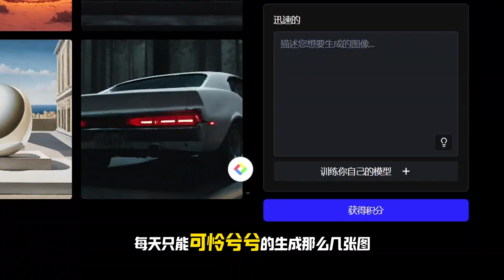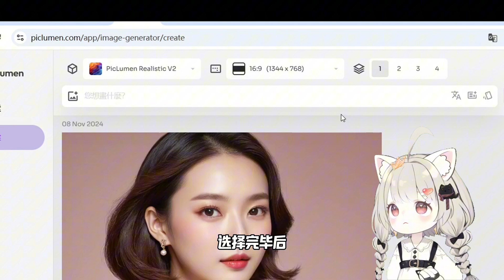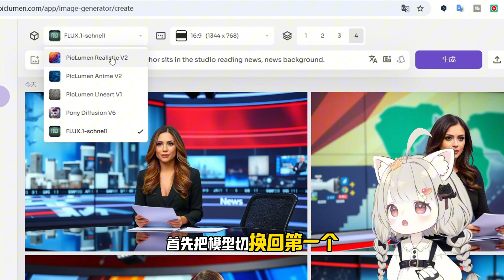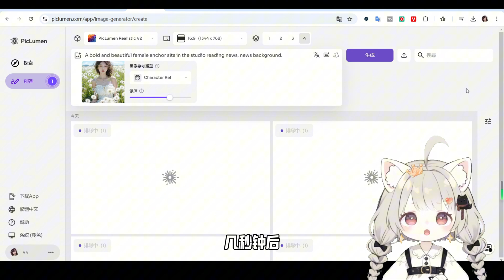丨Midjourney替代免費工具 | 你不会相信这个最強 AI圖像生成器到底有多强，無限免費文本生成圖像工具 | 完全免費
如果我告訴你，你可以免費使用像是圖片擴展、內容參考和角色參考等高級功能，而且沒有任何限制，聽起來是不是很難相信？別走開，我會一步步帶你了解，並分享一些關鍵的小技巧。相信我，你絕對不想錯過！

時間軸：
00:00 還在用收費AI工具嗎？
00:25 免費AI圖像生成器
00:46 AI模型演示
02:24 FLUX.1模型